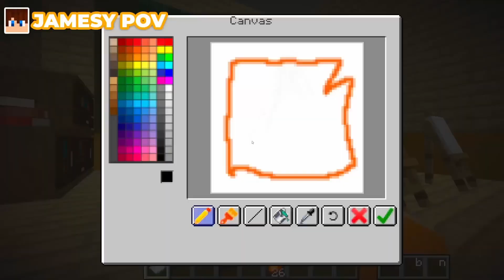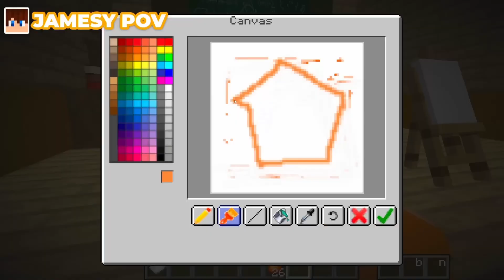HAUNTED by a HALLOWEEN MONSTERS in Minecraft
Gracie, Jamesy, and Louie are playing Minecraft.